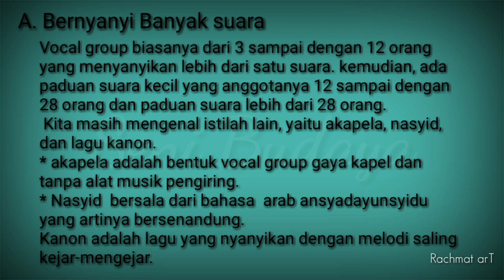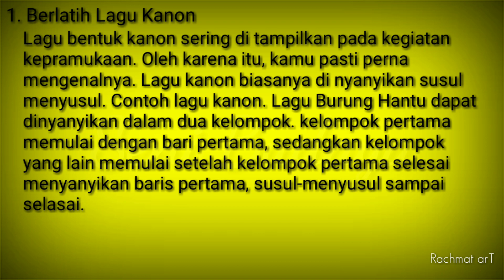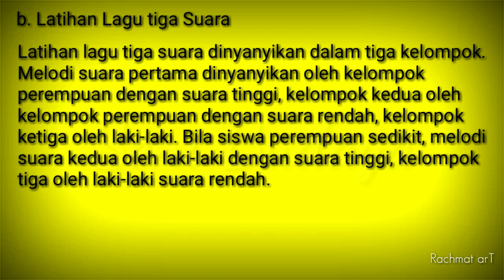Ringkasan Materi Seni Budaya Kelas 7 Bab 11 Semester Genap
Vocal group biasanya dari 3 sampai dengan 12 orang yang menyanyikan lebih dari satu suara. kemudian, ada paduan suara kecil yang anggotanya 12 sampai dengan 28 orang dan paduan suara lebih dari 28 orang.
 Kita masih mengenal istilah lain, yaitu akapela, nasyid, dan lagu kanon.
* akapela adalah bentuk vocal group gaya kapel dan tanpa alat musik pengiring.
* Nasyid  bersala dari bahasa  arab ansyadayunsyidu yang artinya bersenandung.
Kanon adalah lagu yang nyanyikan dengan melodi saling kejar-mengejar.